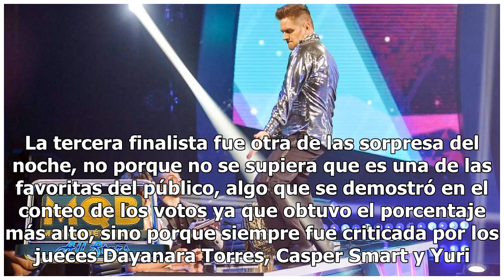Ellos son los finalistas de ‘Mira Quién Baila All Stars’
¿Cuál es tu favorito? Ellos son los finalista de 'Mira Quién Baila All Stars' Foto: Mandy Fridmann / Mandy Fridmann ‘Mira Quién Baila All Stars’  ya tienen a sus 4 finalistas para esta temporada, una de las más cortas de la competencia, pero a la vez la de más calidad en los bailes y la de mayor exi...